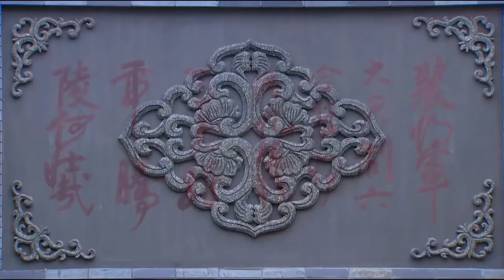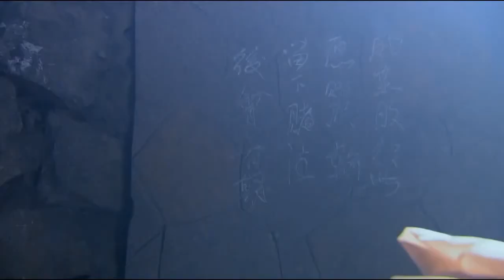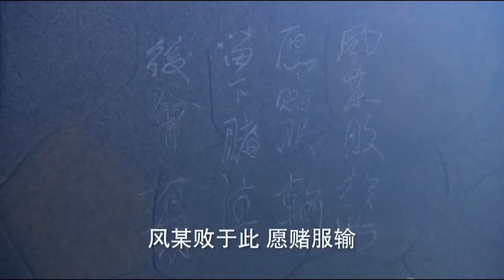Tân Tiếu Ngạo Giang Hồ - Đan Thanh Sinh (All Cut Scenes) - Nhậm Tuyền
Nhậm Tuyền Ren Quan VNFC
Cut scences Giang Nam tứ hữu Đan Thanh Sinh - Tân Tiếu Ngạo Giang Hồ 2013
《笑傲江湖》任泉
Sản xuất: Vu Chính, Nhậm Tuyền
Starring: Nhậm Tuyền
Casts: Hoắc Kiến Hoa 霍建华 Viên San San 袁姗姗 Trần Kiều Ân 陈乔恩